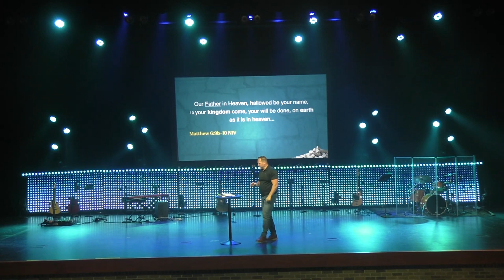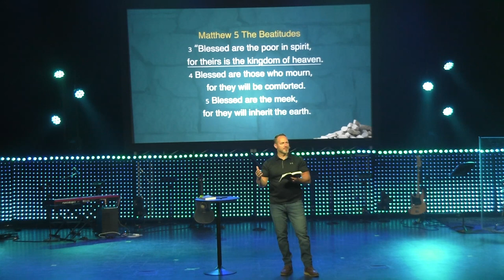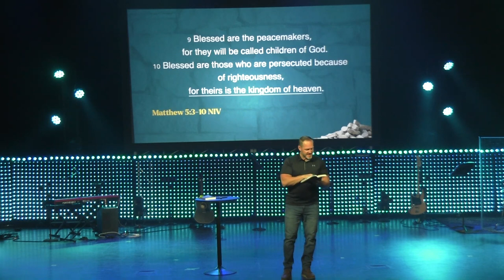Becoming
Kingdom Belongs To The Poor - Week 1, Clarkston | April 7

Life goals. Bucket lists. Dreams. We’re working, we’re growing, we’re even striving sometimes. But the words of Jesus, from a hilltop teaching long ago, echo incongruent with all this. He calls the poor, the hungry, and those trying to make peace blessed?! Join us for this four-week series as we consider the divine reversal of God’s Kingdom and how we, as His followers, are to live – becoming more and more like Him.